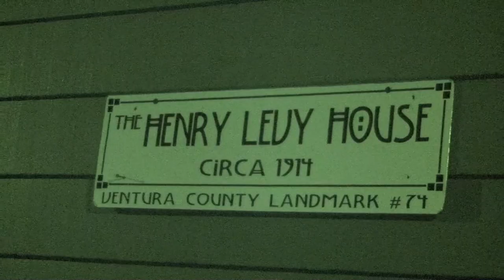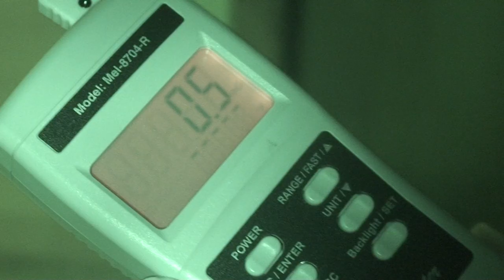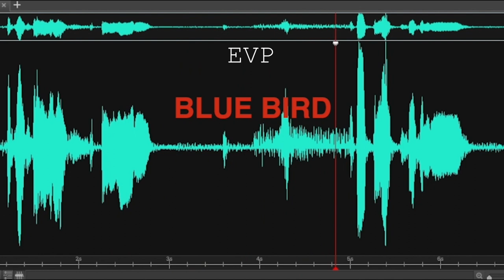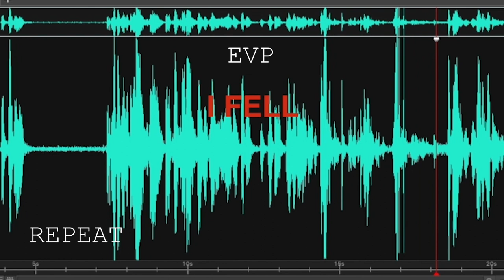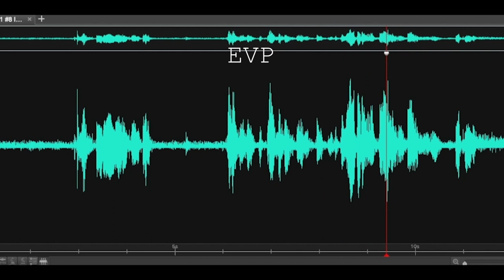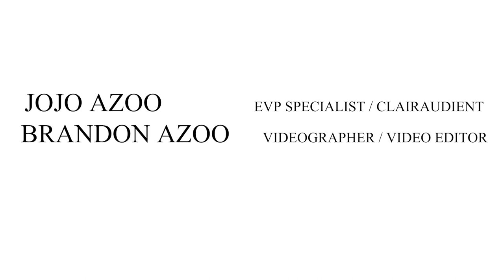Ojai Paranormal Investigators at Henry Levy House (Oxnard, CA)